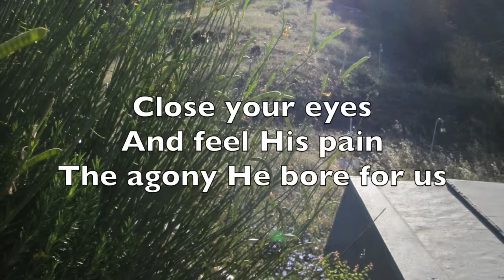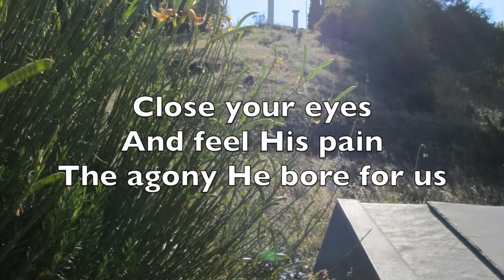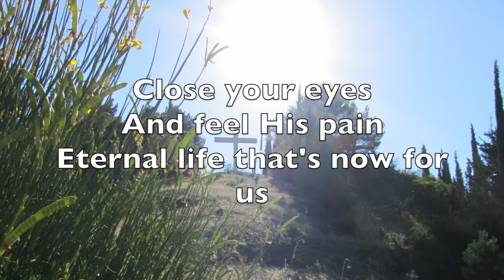Imagine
From the album "blessed are the ones" (Nakedfish Recordings)

Original song by Katy Delmont & Ian Grey
Vocals by Ian Grey & Christy Kalfas
Guitar - Ian Grey
Keyboards - Christy Kalfas

Copyright Katy Delmont & Ian Grey 2018